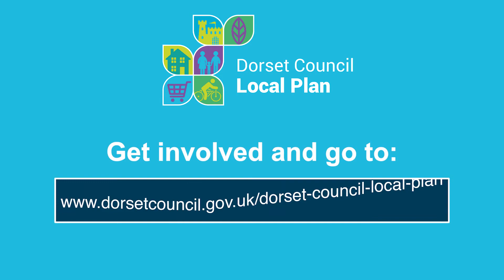Dorset Council Local Plan - we need young people to tell us their views